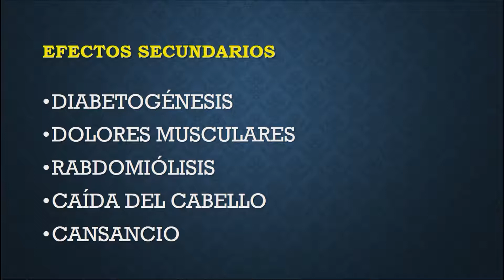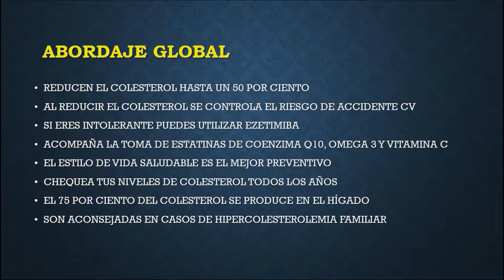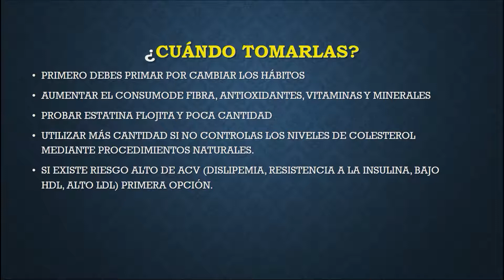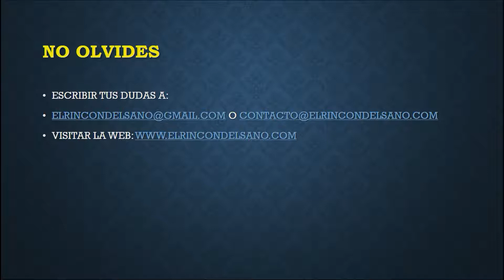Son buenas las Estatinas - Efectos secundarios y Beneficios Parte 2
Parte 2 del vídeo de si las estatinas son buenas o malas. En este vídeo hablamos de los beneficios y los posibles efectos secundarios que tenemos a la hora de usar estatinas. REcuerda que los efectos perjudiciales provocados por las estatinas dependen mucho de la dosis y el tipo de estatina que estés tomando.
Si deseas ampliar información puedes hacerlo en la web

Recuerda que hay mucha información sobre este tema y no podemos abordarla toda en el vídeo. Si tienes dudas o necesitas algo específico puedes hacerlo en la caja de comentarios.